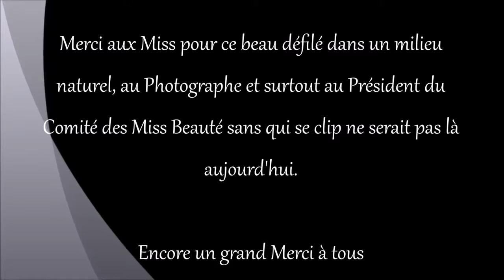Défilé de présentation des Miss Beauté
Fondateur : Anthony DE AZEVEDO

Avec :

- Alexandra VONDERFEL : Miss Camélia 2014 et Marraine du Comité
- Elisa ORSAT : 4ème dauphine de Miss Camélia 2014
- Clémence BERTRAND : Prix de l'élégance de Miss Camélia 2014
- Marina LICARI : Miss Edelweiss 2014 / Déléguée Bourgogne/Franche Comté et Trésorière
- Delphine : 1ère dauphine de Miss Edelweiss 2014 / Déléguée Alsace/Lorraine et Champagne-Ardenne

Vidéo par Sébastien COLIN (Retro Photo) partenaire du Comité "Les Miss Beauté"